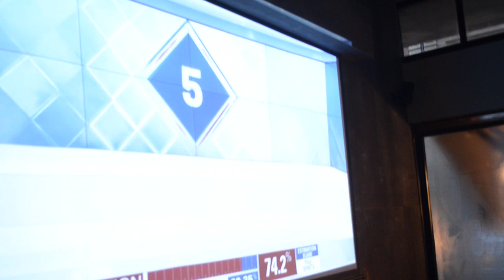Réaction QG Macron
Emmanuel Macron est élu Président de la République. Réaction au QG d'En Marche de Strasbourg